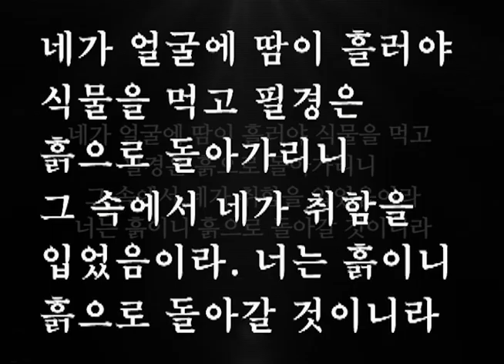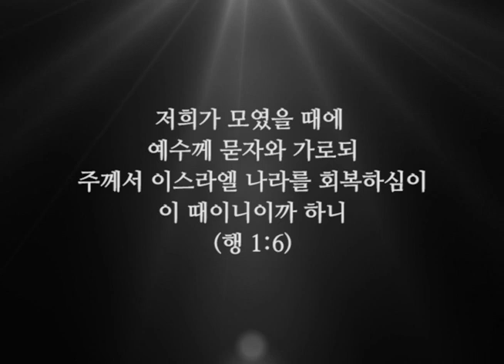[마지막 하나님의 사랑의 음성] 흙이 되라 | 돌나라 석선 박명호 선생님 강의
돌나라 석선선생님 강의 - 흙이 되라

돌나라 석선 선생님 강의를
돌나라 채널에 계속 업로드중입니다. .